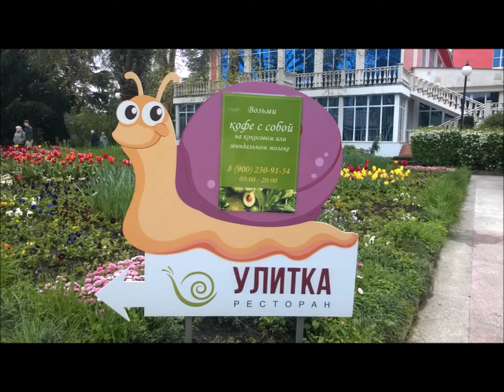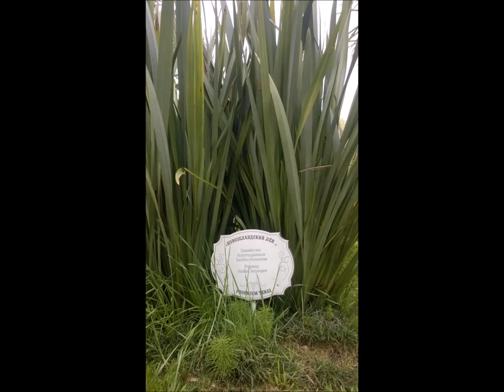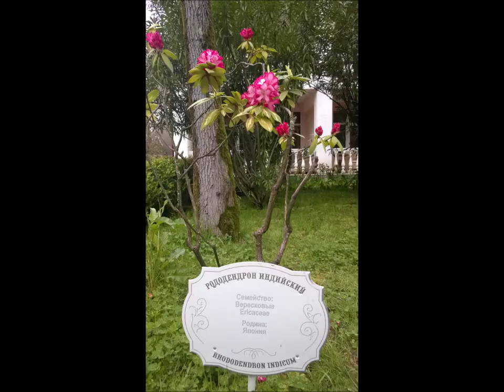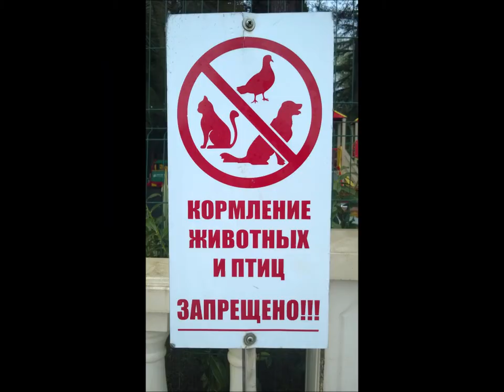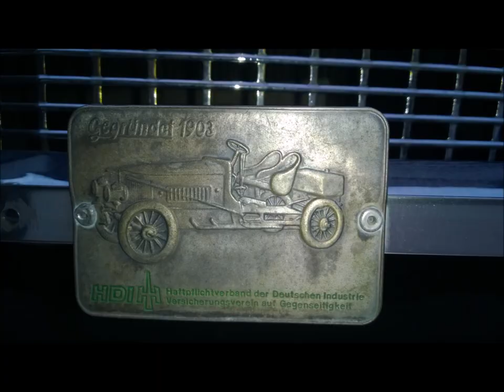Апрель 2021 Адлер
Отдых в санатории "Южное Взморье" Адлер (Сочи) в апреле 2021.